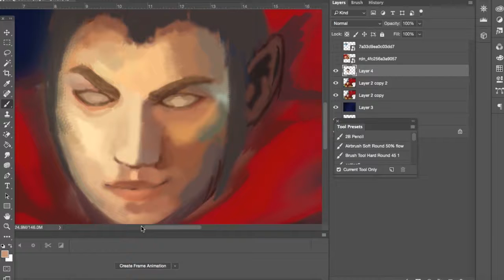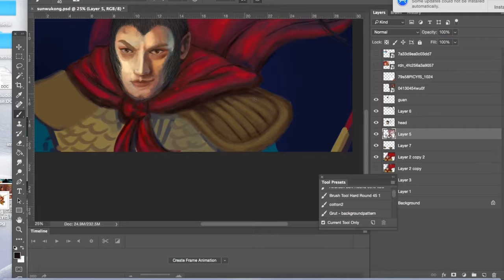【Speed paint】Sun Wukong 孙悟空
Painting of Sun Wukong, a monkey in the famous Chinese story Journey to the West.